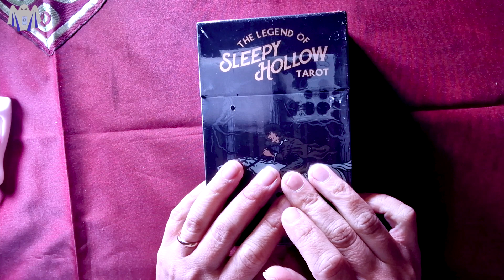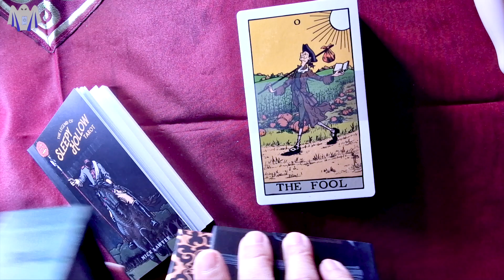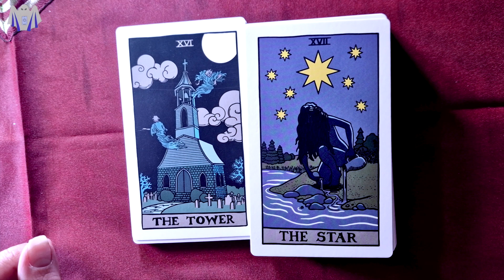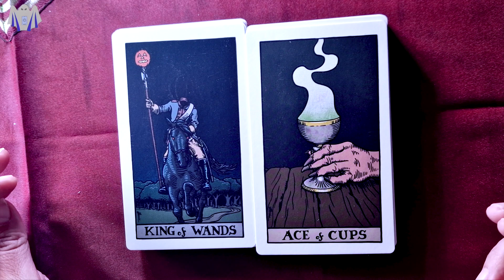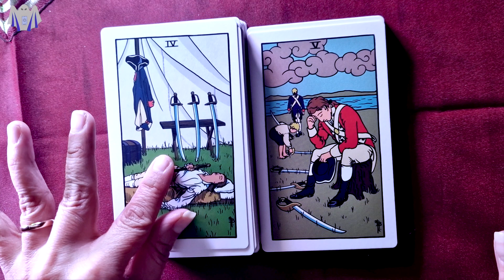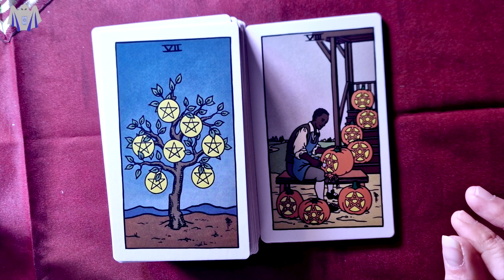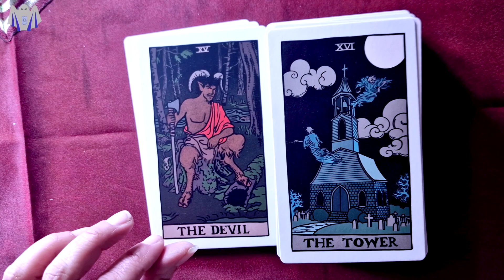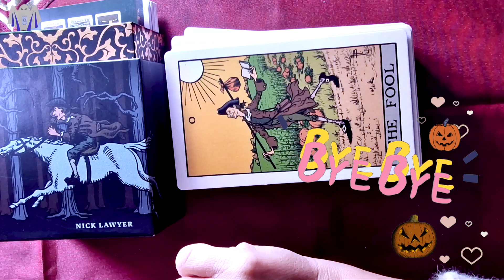The Legend of Sleepy Hollow Tarot: Unboxing and First Impressions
“Today, I’ll be reviewing The Legend of Sleepy Hollow Tarot Cards. We’ll look at the artwork, symbolism, and overall quality of the deck.”

The Legend of Sleepy Hollow Tarot

00:00 - Start
00:16 - Intro
00:59 - Unboxing
02:55 - Guide Book
05:55 - The Fool
06:24 - The Magician
06:44 - The Hierophant
07:05 - The Empress
07:26 - The Emperor
07:44 - The Hierophant
07:59 - The Lovers
08:18 - The Chariot
08:36 - Strength
08:41 - The Hermit
09:01 - The Wheel of Fortune
09:20 - Justice
09:39 - The Hanged Man
09:59 - Death
10:13 - Temperance
10:28 - The Devil
10:52 - The Tower
11:10 - The Star
11:28 - The Moon
11:49 - The Sun
12:12 - Judgement
12:28 - The World
12:46 - Ace of Wands
13:06 - II of Wands
13:24 - III of Wands
13:39 - IV of Wands
13:55 - V of Wands
14:11 - VI of Wands
14:32 - VII of Wands
14:48 - VIII of Wands
15:09 - IX of Wands
15:20 - X of Wands
15:30 - Page of Wands
15:43 - Knight of Wands
15:57 - Queen of Wands
16:09 - King of Wands
16:24 - Ace of Cups
16:37 - 2 of Cups
16:59 - 3 of Cups
17:19 - 4 of Cups
17:29 - 5 of Cups
17:49 - 6 of Cups
18:05 - 7 of Cups
18:26 - 8 of Cups
18:40 - 9 of Cups
19:01 - 10 of Cups
19:25 - Page of Cups
19:36 - Knight of Cups
19:48 - Queen of Cups
20:03 - King of Cups
20:19 - Ace of Swords
20:34 - 2 of Swords
20:57 - 3 of Swords
21:07 - 4 of Swords
21:26 - 5 of Swords
21:37 - 6 of Swords
21:50 - 7  of Swords
22:01 - 8  of Swords
22:16 - 9 of Swords
22:33 - 10 of Swords
22:48 - Page of Swords
23:03 - Knight of Swords
23:14 - Queen of Swords
23:27 - King  of Swords
23:40 - Ace of Pentacles
23:59 - 2 of Pentacles
24:12 - 3 of Pentacles
24:30 - 4 of Pentacles
24:40 - 5 of Pentacles
25:05 - 6 of Pentacles
25:42 - 7 of Pentacles
25:59 - 8 of Pentacles
26:14 - 9 of Pentacles
26:32 - 10 of Pentacles
26:58 - Page of Pentacles
27:19 - Knight of Pentacles
27:33 - Queen of Pentacles
27:55 - King of Pentacles

I am not sponsored or paid by the company, author, or artist for my unboxing videos. I want to share the love with you, and I hope you'll find what you are looking for, what your heart desires. These are just my personal thoughts and opinions.

The opinions expressed in this video are entirely my own.

For subtitles, click on "Settings" or the three dots next to the "Save" button, and then select "Open Transcript."

Please keep in mind that I will not tolerate abusive language.

This way, you inform the YouTube algorithm that I am a successful channel, which helps me continue creating content. If you have specific spirits, walkthroughs, or decks you'd like me to explore, feel free to mention them in the comments.

All videos will be subtitled. Thank you.

For EVP, ITC, Tarot, Oracle Unboxing, or Walkthrough requests, please use the following form: